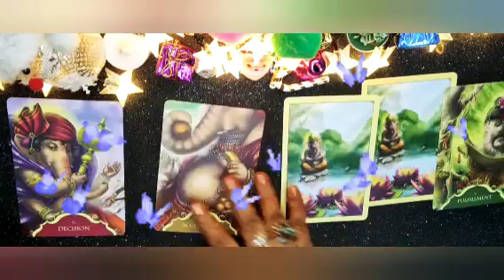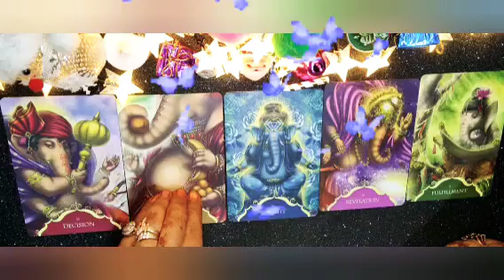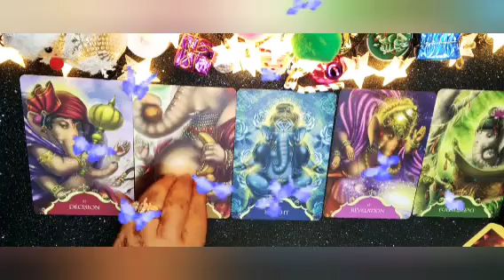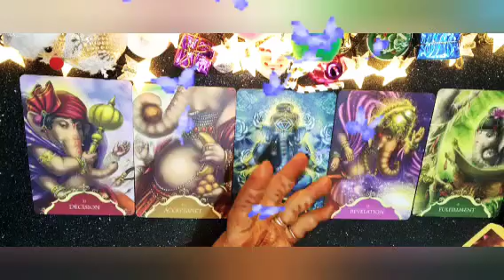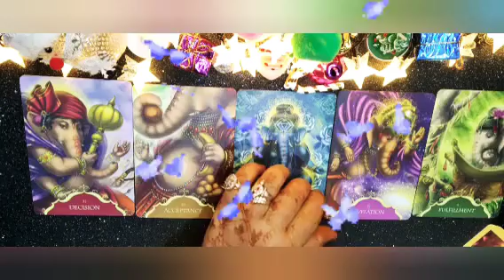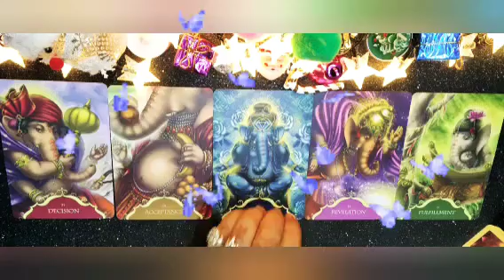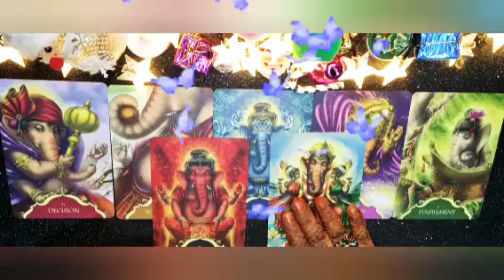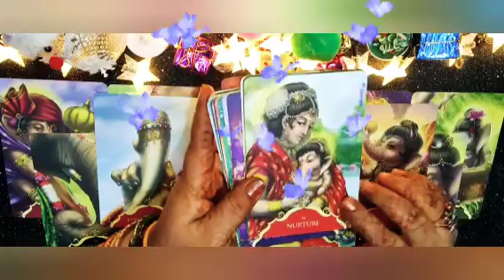🙏ಶ್ರೀ ಗಣೇಶನ ಮಾರ್ಗದರ್ಶನ🙏sri ganesha guidence🙏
ನಮಸ್ತೆ ಎಲ್ಲರಿಗೂ ಇದೆ ಜಸ್ಟ್ ಎಂಟರ್ಟೈನ್ಮೆಂಟ್ ಪರ್ಪಸ್ ಅಷ್ಟೇ ಇದೊಂದು ಜನರಲ್ ರೀಡಿಂಗ್ ಎಲ್ಲರಿಗೂ ಅನ್ವಯಿಸುವುದಿಲ್ಲ ಎಂದಾದರೆ ತಗೊಳ್ಳಿ ಇಲ್ಲಾಂದ್ರೆ ಬಿಡಿ ನಿಮ್ಮ ಜೀವನದ ನಿರ್ಧಾರ ನೀವೇ ನಿರ್ಧರಿಸಿ ಇಷ್ಟ ಆದ್ರೆ ಲೈಕ್ ಮಾಡಿ ಶೇರ್ ಮಾಡಿ ಸಬ್ಸ್ಕ್ರೈಬ್ ಮಾಡಿ ಧನ್ಯವಾದಗಳು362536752💝🙏